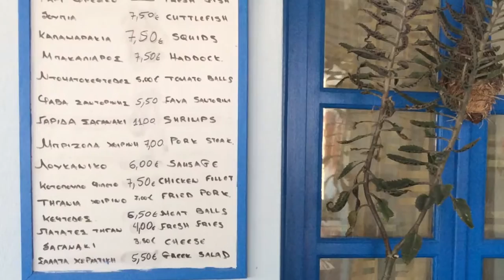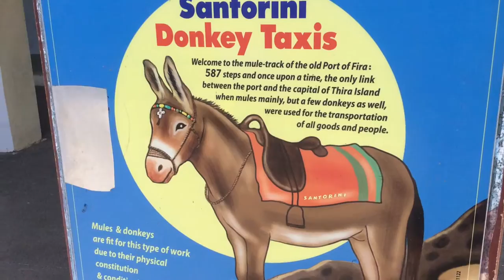Holiday and Travel Destination Santorini, Greek Island and the Villa Michalis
Santorini is one of the Cyclades islands in the Aegean Sea. It was devastated by a volcanic eruption in the 16th century BC, forever shaping its rugged landscape. The whitewashed, cubiform houses of its 2 principal towns, Fira and Oia, cling to cliffs above an underwater caldera (crater). They overlook the sea, small islands to the west and beaches made up of black, red and white lava pebbles.

Two weeks holiday in Santorini, staying at Villa Michalis in Vilchada. Visited the beaches nearby and the capital Fira. Hired a car to visit Oia.

Vlychada is an easily accessible beach by car or bus, located on the south coast of Santorini, 13 kilometers from Fira. It stands out for the overwhelming carved cliffs that resemble a sculptor’s work but is, in fact, a natural process owed to the volcano, the wind and the sea. It is a lengthy beach with relatively shallow waters and dark volcanic sand and pebbles, like most beaches in Santorini. Not that crowded but organized with multiple sunbeds, straw umbrellas and a canteen, you can spend many relaxing hours here and cherish the spectacular sight all around. Merely this natural wonder makes it worthwhile.

The Sailing and Yachting Center is also found in Vlychada, in the small charming port close to the beach. Small yachts and boats anchor in the marina there and you can enjoy a meal including fresh fish in the local, traditional taverns. Additionally, you can visit the Tomato Industrial Museum, a former tomato factory, and enjoy a guided tour concerning the traditional methods of cultivation and production of the tomato, a well-known product of Santorini.

Vlychada Beach is worthy for the without parallel lunar landscape that enchants all visitors and is unique among the beaches in Santorini. It is, in fact, the most atmospheric beach you can find in the whole island.

Villa Michalis
Offering a seasonal outdoor pool and views of the mountains, Villa Michalis is located in Vlychada in the Santoríni Region, 15 km from Oía. Guests can enjoy the on-site restaurant. Free WiFi is offered throughout the property and free private parking is available on site.

Every room includes a flat-screen TV with satellite channels. A terrace or balcony are featured in certain rooms. Every room is fitted with a private bathroom fitted with a shower. For your comfort, you will find free toiletries and a hair dryer.

You will find ticket service at the property.

Bike hire and car hire are available at this hotel and the area is popular for horse riding and snorkeling. Fira is 9 km from Villa Michalis, while Kamari is 5 km away. The nearest airport is Thira Airport, 8 km from Villa Michalis.

Fira is the capital of Santorini, a Greek island in the Aegean Sea. The Museum of Prehistoric Thira displays items from the destroyed Bronze Age settlement of Akrotiri, including wall paintings and ceramics. Nearby, the whitewashed Orthodox Metropolitan Cathedral has frescoes by local artist Christoforos Asimis. Fira’s clifftop location affords views of Nea Kameni, a still-active volcanic island to the west.

Oia is a coastal town on the northwestern tip of Santorini, a Greek Aegean island. The town has whitewashed houses carved into the rugged clifftops, and overlooks a vast caldera filled with water. In a 19th-century mansion, the Naval Maritime Museum has exhibits on local seafaring history, including old figureheads, sailors’ chests and models of old ships. Nearby is the ruined Oia Castle, known for its sunset views.